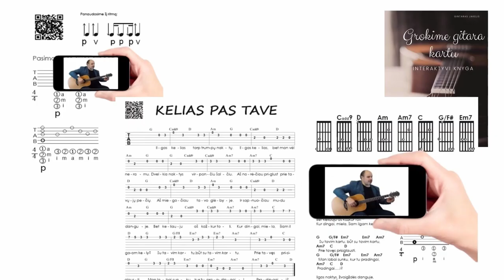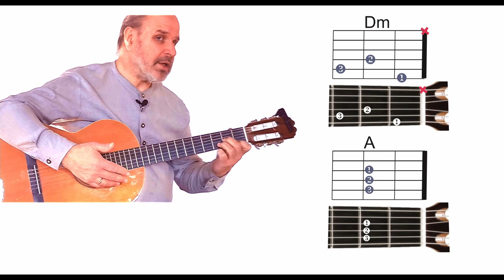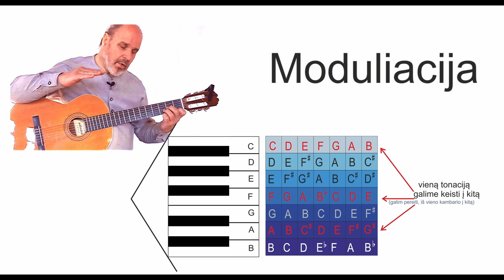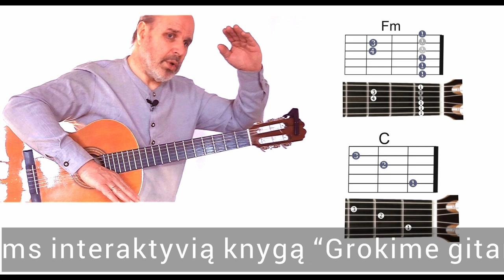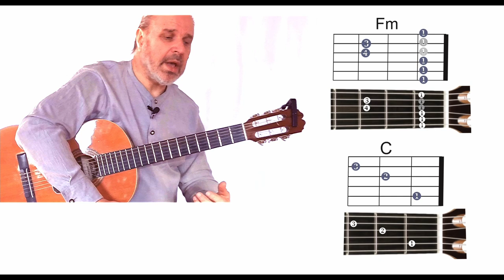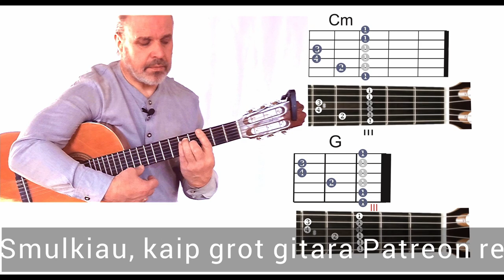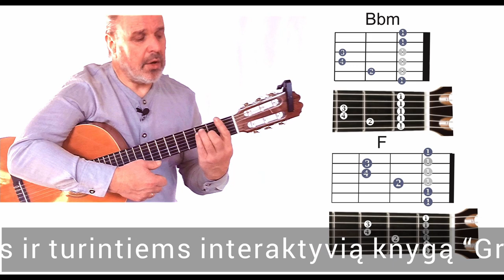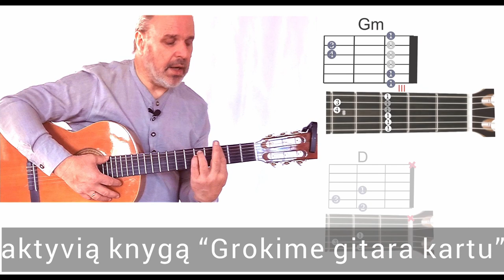Gitara. Per vieną pamoką. Viskas kas būtina. Viena daina ir visi akordai 🎸 Mokomės groti gitara!